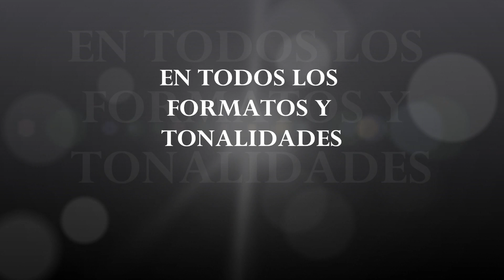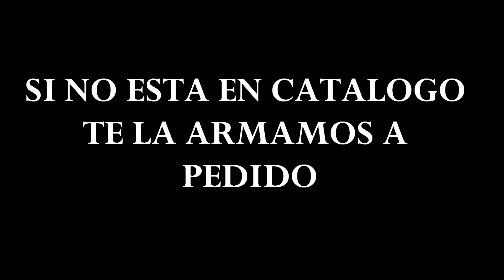TE CREO VIOLETA KARAOKE PISTA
Pista de la serie televisiva "Violeta".